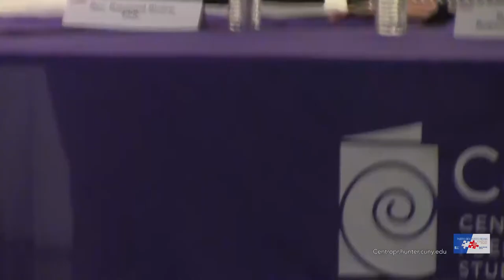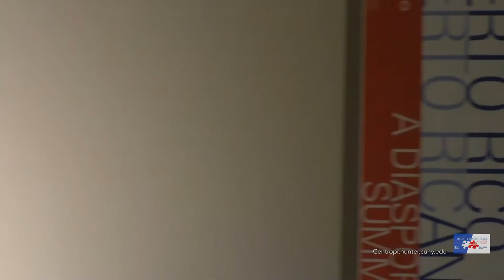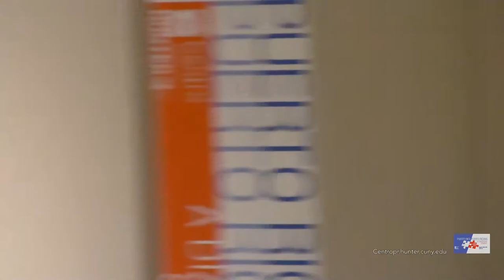Puerto Rico, Puerto Ricans Diaspora Summit 2016: Wrap-Up Plenary:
In this session, moderators of each breakout session present a brief summary of conference participants’ view on “What can Centro do?” to support growing interest on Puerto Rico’s economic and unfolding humanitarian crisis and stateside Puerto Rican communities. What would be Centro’s priorities as a convener and network builder, as a think tank and source of reliable information, and as a documentarian of the process? How do these roles benefit specific community groups given the state of their sector institutions and priorities as a social movement?